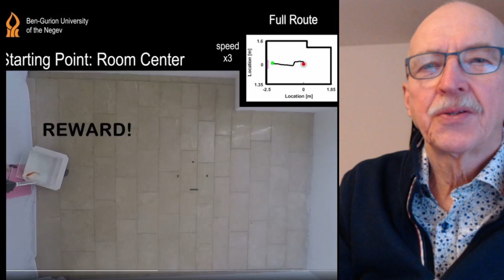Trained GOLDFISH driving FISH-OPERATED vehicle 🤩🐟 REALLY, no joke!?!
Scientists in Israel have managed to train a goldfish to navigate. It mobile device is sort of fish-operated vehicle. Fish moves the tank vehicle it by swimming. There is a REWARD for a succeeded try. 😎